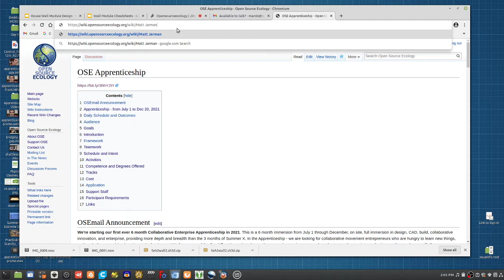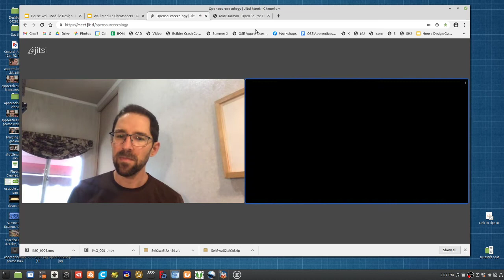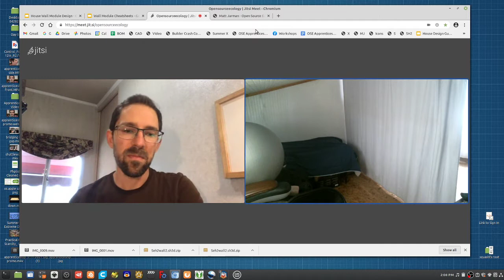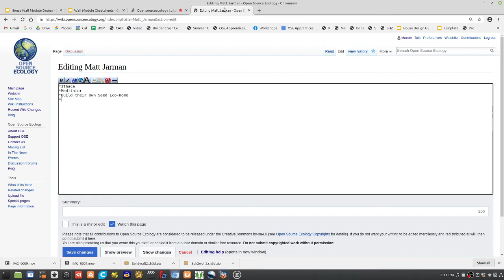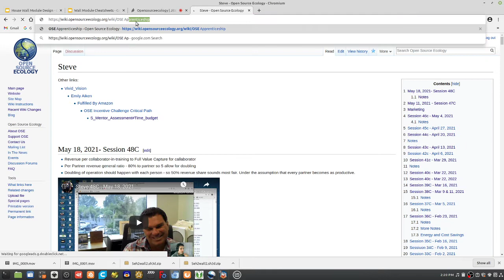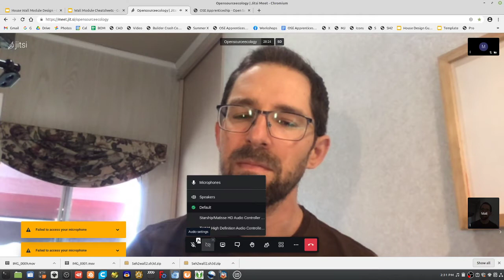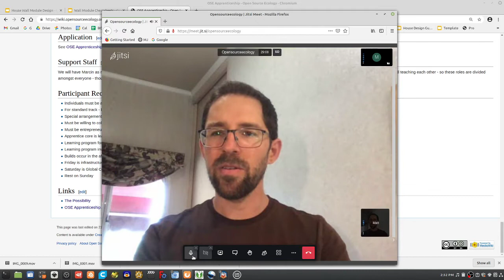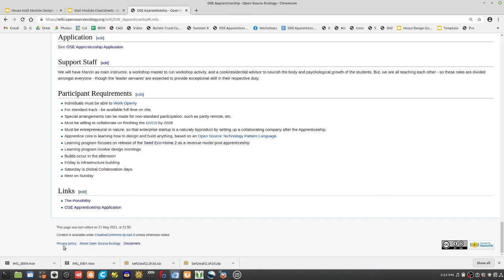Organizational Psychologist Matt Jarman + OSE Apprenticeship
Talking about superfluidity! Not in physics, but peak human experience. Matt Jarman, PhD research psychologist interested in social justice, studied with the seminal leader of flow Matt is applying for the OSE Apprenticeship. Here's our first interview. Apply for the OSE Apprenticeship today.